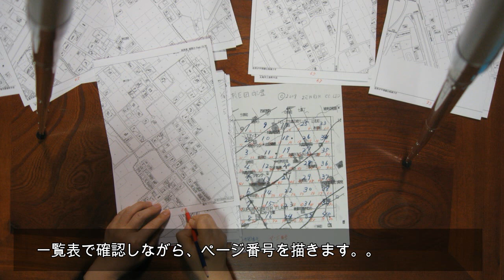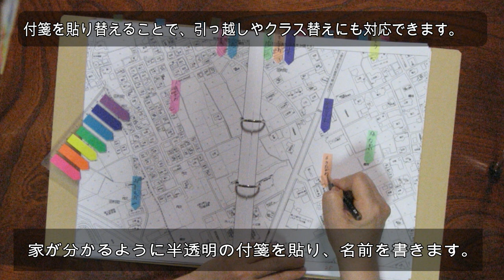kimie gangiの 担任必携「家庭訪問地図」の作り方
家庭訪問に便利なオリジナルの地図帳を作りましょう。
正規に購入した地図ソフトを、規約に従って使ってください。
まず、必要な範囲の住宅地図をA3サイズに分割して印刷します。それを半分に折ってA4サイズし、バインダーに綴じます。こうすることで、見開きでA3サイズの地図を見ることができます。
家庭訪問先は、半透明の付箋を貼って書き込むと、校区内で引っ越した時に貼り替えることができます。
年度が変わってクラスが変わったときは、新しい付箋に貼り替えることで引き続き使えます。
１年生の時に作った地図を、卒業までずっと引き継いで使うこともできます。
学級担任必携の一冊になること間違いなしです。
BGMは「やもりんのBGMダイアリー」から、家庭訪問がいいお天気になることを祈って、2006年4月22日曲「日差しに包まれて」を使わせていただいています。